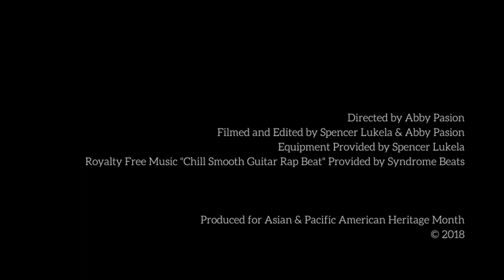APIThoughtsOn... Identity (2018)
APIThoughtsOn is a video series created to amplify the voices within the API community as we celebrate Asian & Pacific American Heritage Month this May. The series aims to acknowledge various topics - from immigration to representation to the nation's current political climate - through the art of visual storytelling in a genuine, personable way.

Today we kick off the first video in the four-part series: APIThoughtsOn Identity.